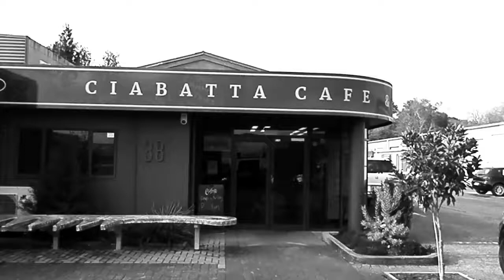2018 Jazzanovo at Ciabatta 20th Oct 720p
Labour Weekend - Saturday continues the 1st and 3rd Saturday of the month with Jazz - Jazzanovo jazz in fact. There is no cover charge for the Ciabatta Bakery and Cafe in Rotorua. It can get crowded once the 10am start happens (Daylight Saving Hours)